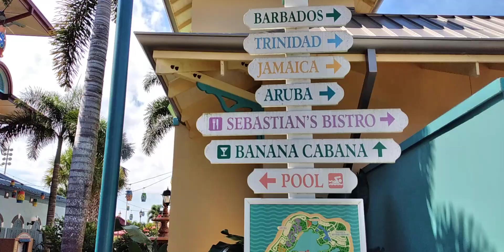Disney Caribbean resort view and port royal Oct 1 2020